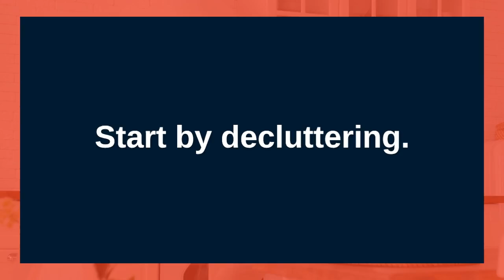Retiree Downsizing: Top Tips | Austate Removals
Are you considering making life a bit simpler? Decluttering and taking on the retiree downsizing journey? If so, here are our top tips.

Ready to move locally or interstate?
We make it easy & fast, with storage, packing and insurance options to ensure your move is stress-free.